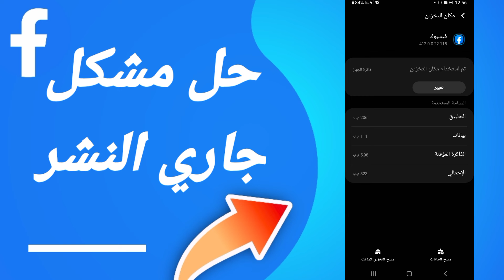كيفية طريقة حل مشكلة جاري النشر على تطبيق فيسبوك Facebook